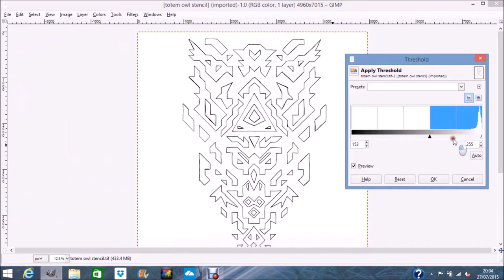Drawing a template for a graffiti stencil (speed drawing)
I began by drawing some shapes on tracing paper that I had placed over a sheet of graph paper.

I built the shapes up and tried to make small parts of the picture resemble faces, kind of like a totem pole.

I will eventually turn this template into a physical, multi-layered stencil and I will make a video of me spraying something with it.

You can buy prints from my etsy shop

Instagram (kevsdoodlemagic)